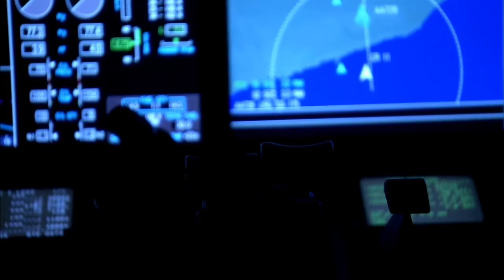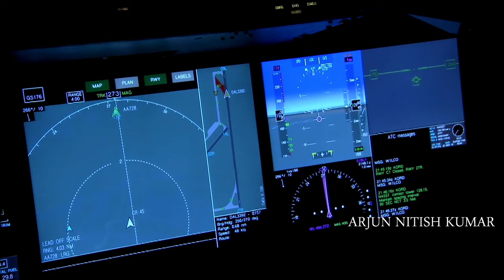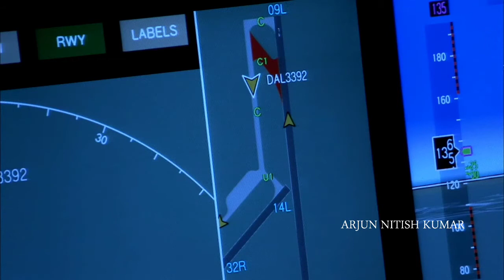Kerala Air India Plane Crash |Kozhikode Accident |Table top Runway Kerala airport | DUBAI TO KERALA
Kerala Air India Plane Crash is very disastrous. The Air India Express flight from Dubai with 190 people on board overshot the runway at the airport in Kerala on Friday in rainy conditions and went down 35 feet into a slope before breaking up into two, killing at least 19 people including two pilots ON AUG 7 2020. The Kozhikode Accident takes place due to Table top Runway of Kerala airport. The Kozhikode Plane Crash at Kerala Karipur Table Top Runway at Kozhikode Airport is unforgettable.Air India Express from Dubai to  Kozhikode Flight crashed at calicut international airport. the DGCA of India investigating the accident. some people turned covid positive it was really shocking.The black box recovered and ungergoing investigation at delhi DGCA.

Other videos for you :
Also You may like other videos of my youtube channel.

About Me :
Hi Im Arjun Nitish Kumar. Im a 19 years old youtuber.